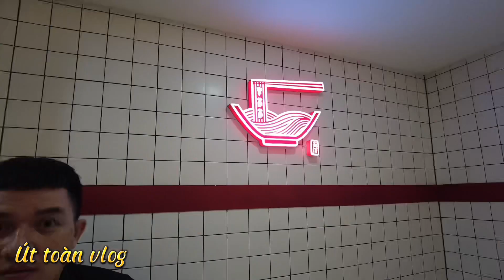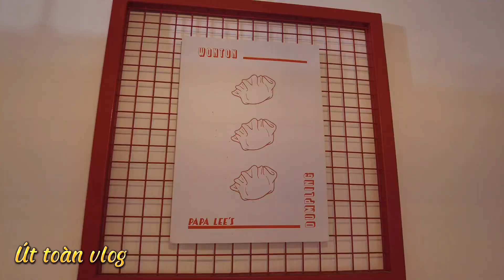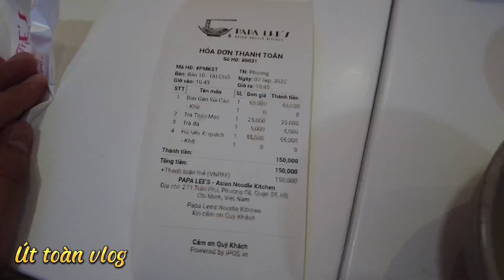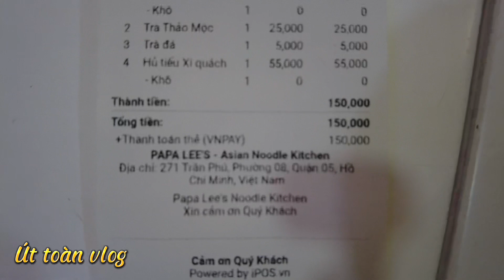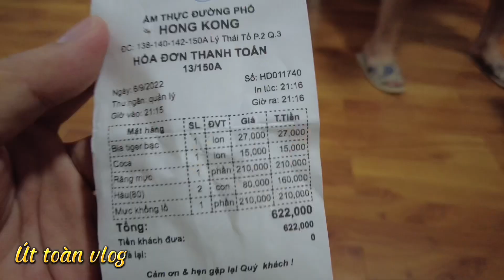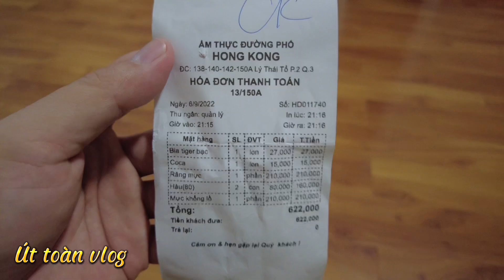Ăn 3 con TÔM HÙM, MỰC khổng lồ, Nem nướng Thái Lan